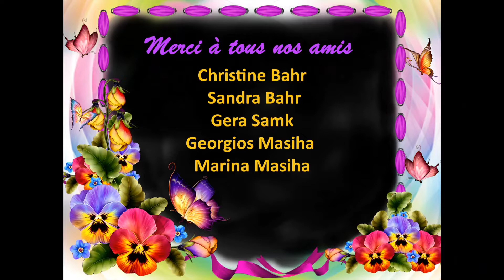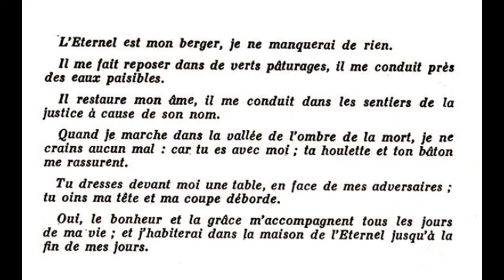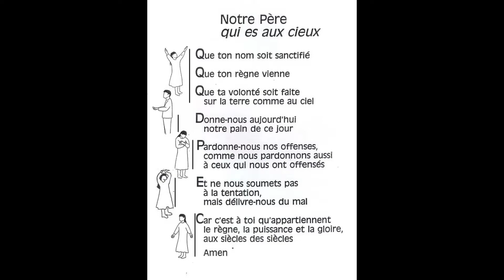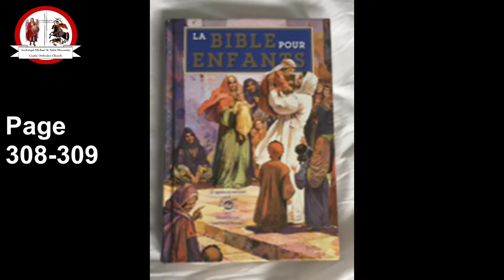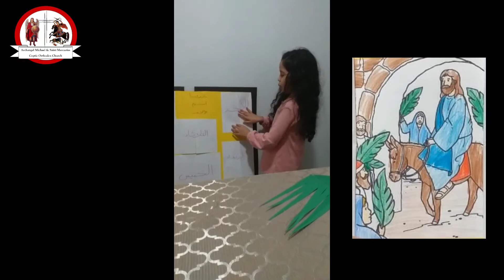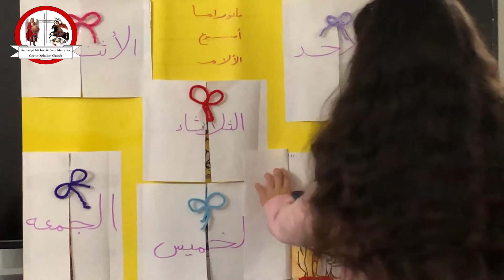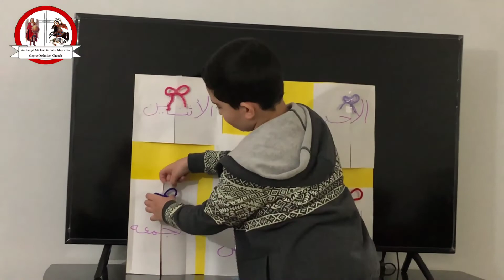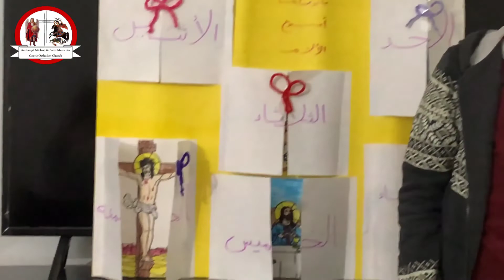Dimanche des rameaux ... 1-3 Primaire